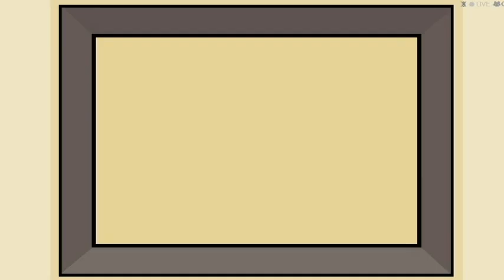Let's play Super Meat Boy part 1: The Forest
Yes, I know I missed some stuff. I will get that later. Also, for information on that stutter right before the boss cutscene, my video editing program wasn't cooperating (another example of that IS THIS VIDEO TOOK OVER 1000 MINUTES TO UPLOAD!!!) Anyway, next episode is Dark World!